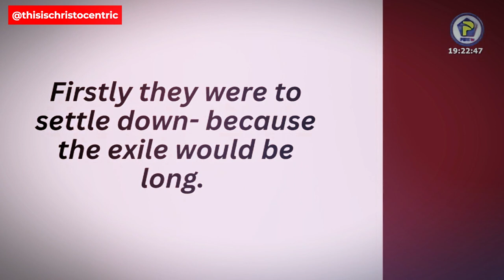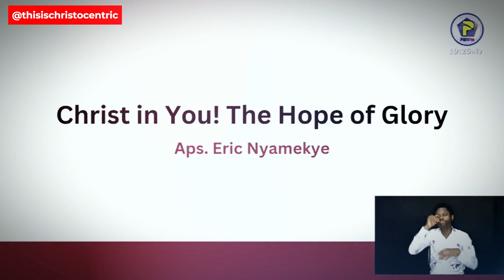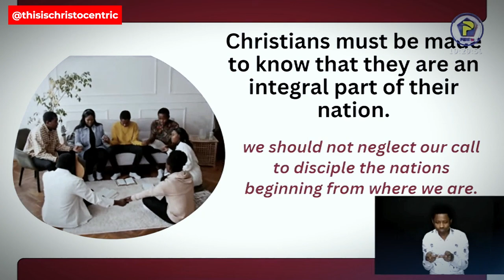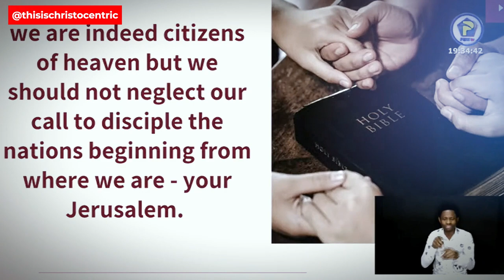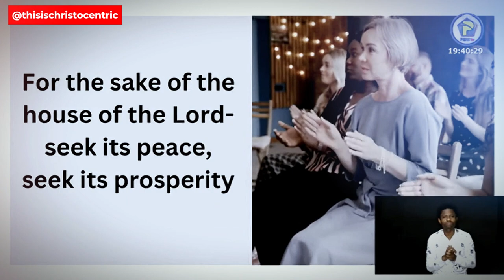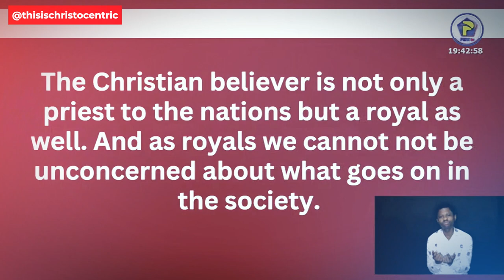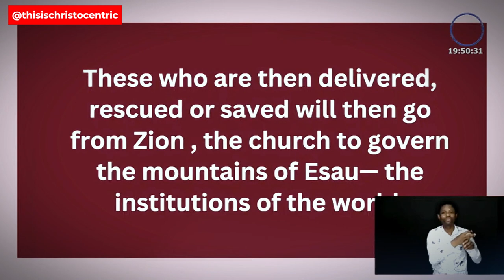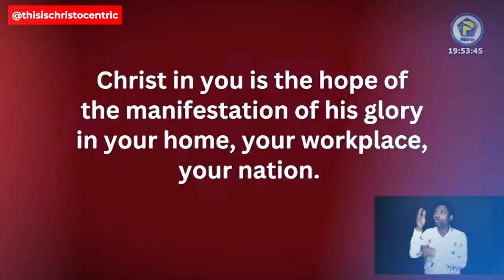GOD HAS MADE MEN MANAGERS OF THIS EARTH - Apostle Eric Nyamekye 2024